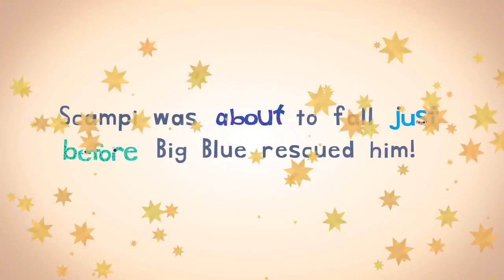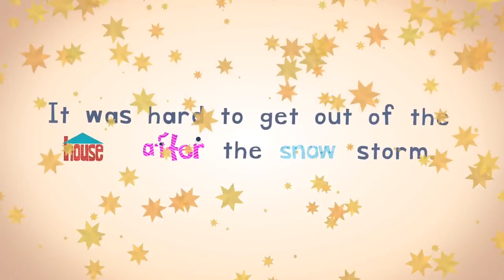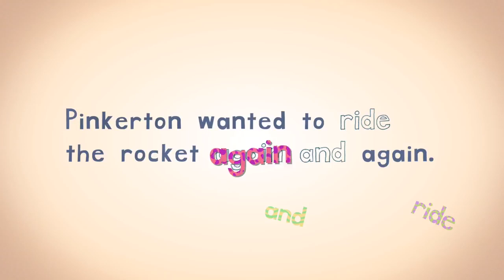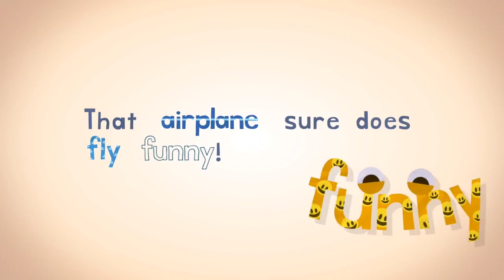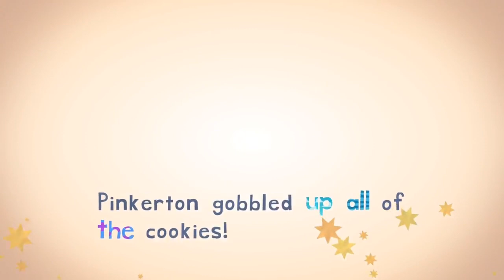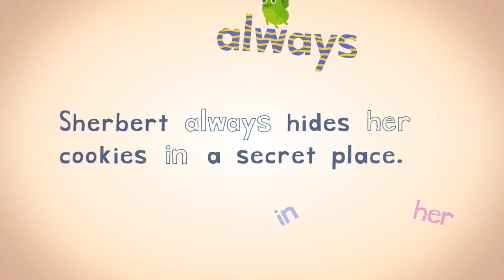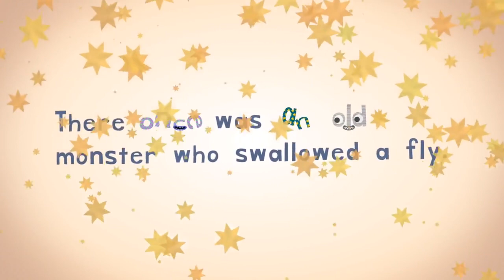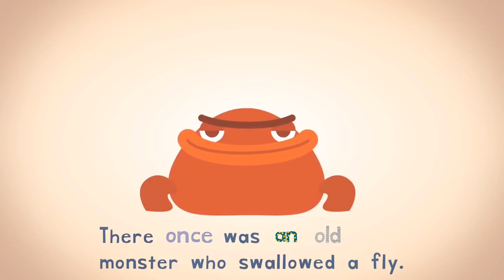Mai Tarziu Acum By twaimz